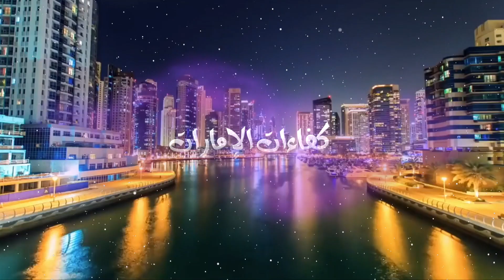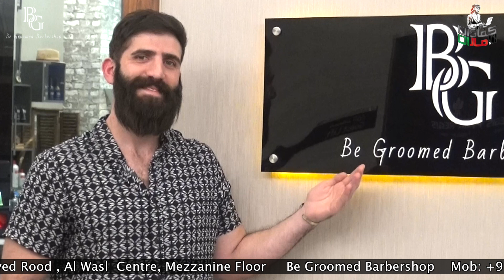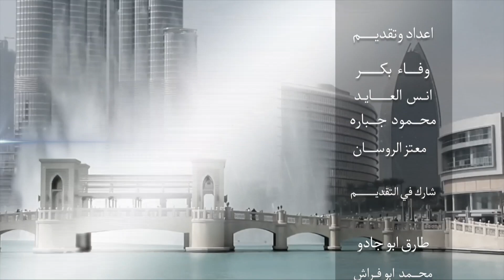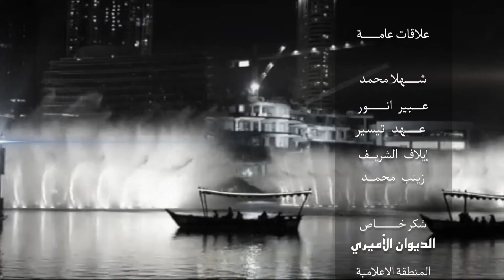Be Groomed Barbershop